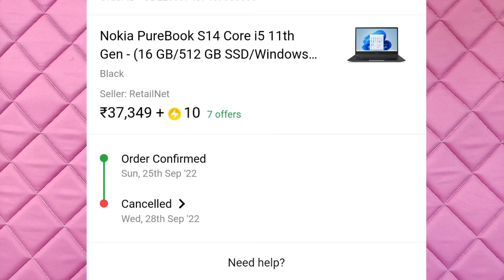Flipkart Cancelled My Order ❌❌👎 my experience shared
Flipkart big billion Day Sale i ordered nokia pure book s14 laptop ordered but now Flipkart cancelled my order 😭 intel i5 11th gen 16gb ram 512gb hdd Dolby audio support. great spec 38k offer price.. Flipkart scam